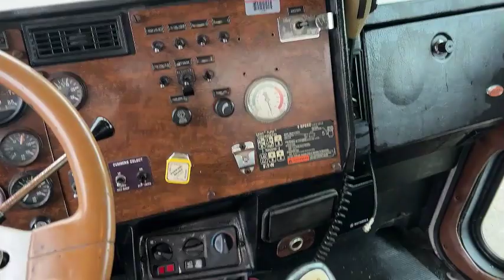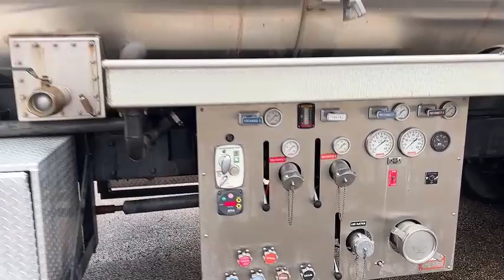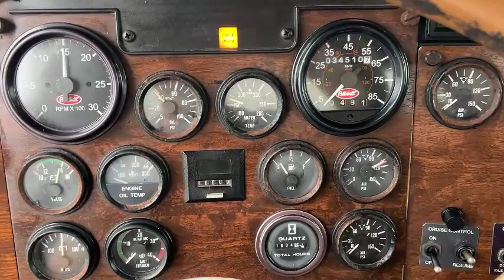1996 Peterbilt Tanker Truck